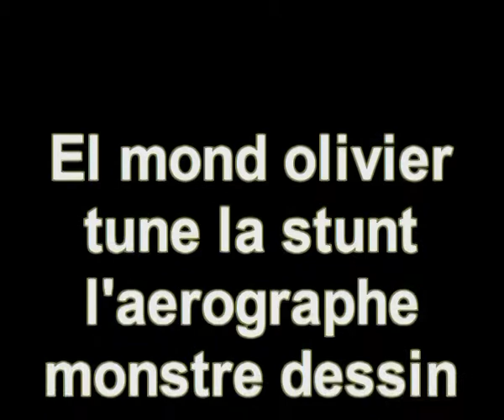El mond olivier peintre tuning et aerographe un anjouanais domonien a mayotte 0639397985